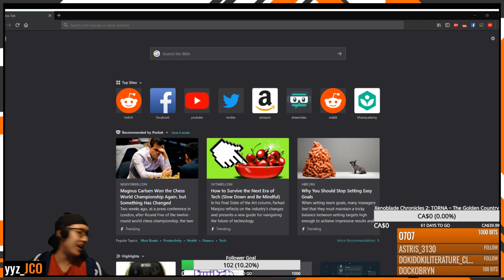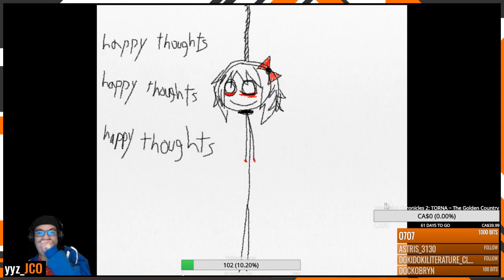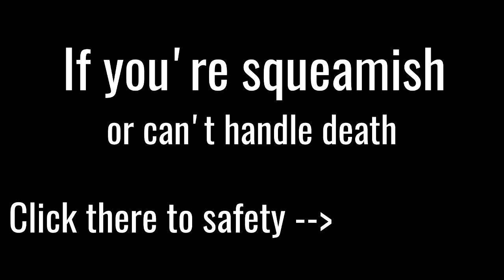Doki Doki Literature Club - Scare Montage/Stream Highlights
ICYMI: This is the result of my first F*ck Me Up Friday. Enjoy.